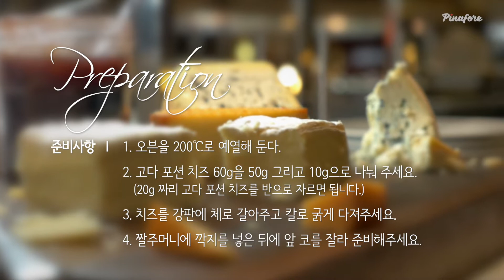[피나포레&줄리아나] 구제르 프렌치 치즈 볼